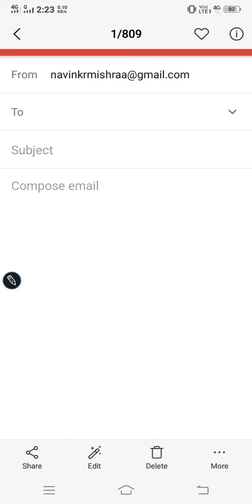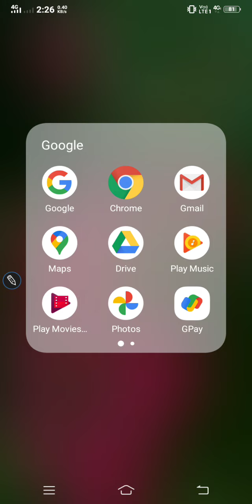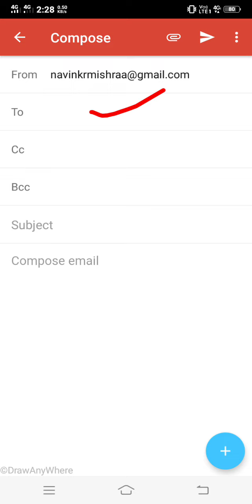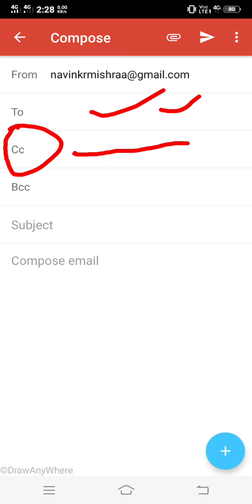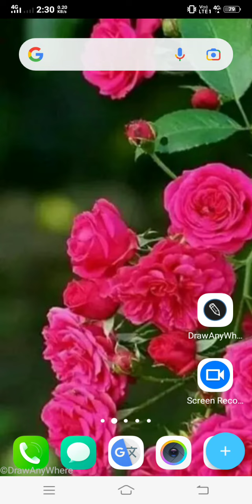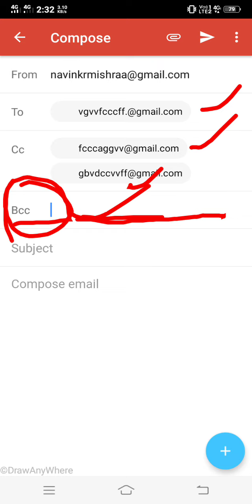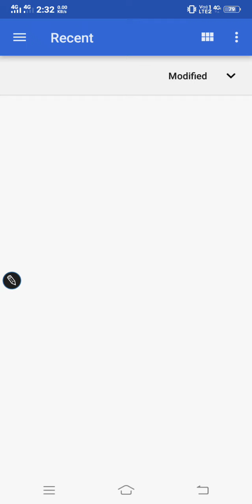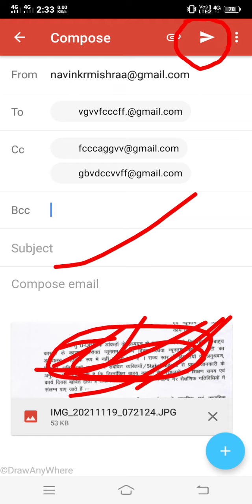ऑफिस आपको रिसिवींग नहीं दे रहा तो भेजें इमेल।तुरंत होगा एक्सन Gmail What is CC and bcc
what is CC and bcc
Gmail kaise bheje
Gmail bhejen ka tarika bataye
Gmail me documents kaise load karen
to, CC, bcc ke bare me bataye
जीमेल भेजने का तरीका बताएं
किसी ऑफिस में जीमेल कैसे भेजे